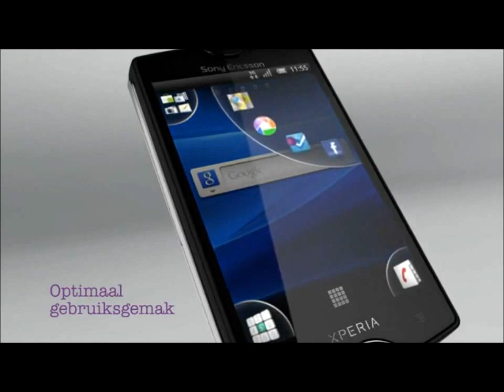Sony Ericsson Xperia mini pro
. 3G, WiFi, 512 MB RAM, 400MB storage, microSD, up to 32GB, 2GB card included
. 5 MP, autofocus, LED flash, video, secondary camera
. Android OS, v2.3 (Gingerbread), planned upgrade to v4.0
. 1GHz Scorpion processor, Adreno 205 GPU, Qualcomm MSM8255 Snapdragon
. LED-backlit LCD, capacitive touchscreen, QWERTY keyboard